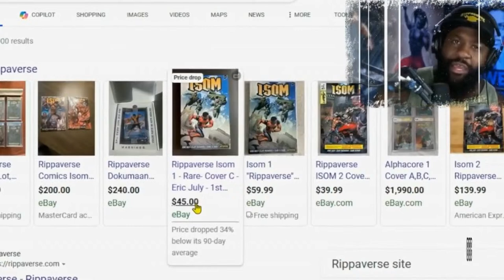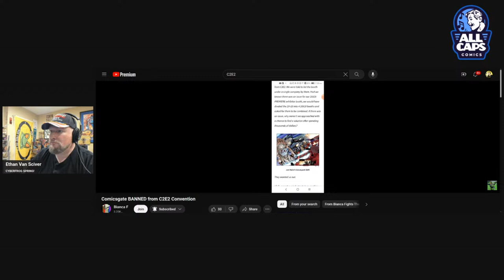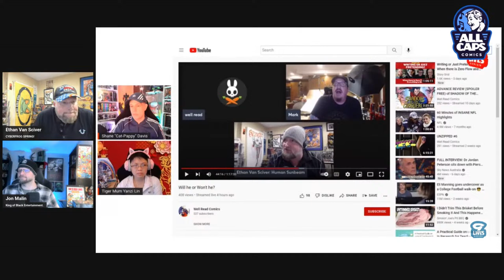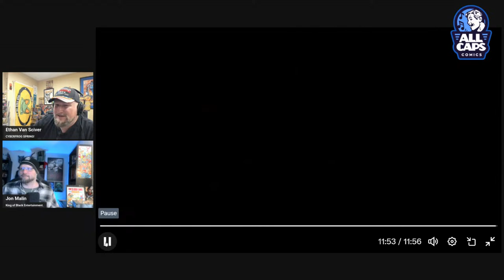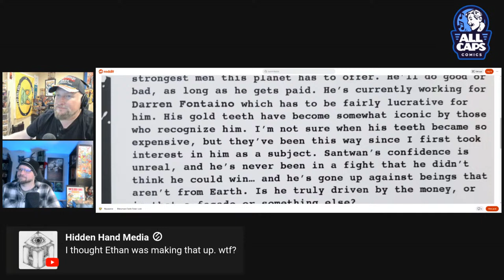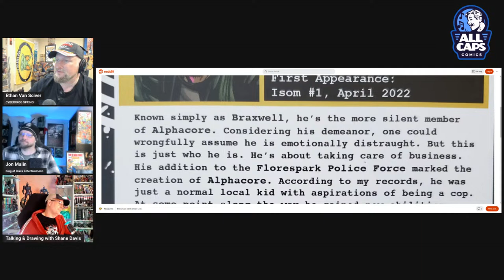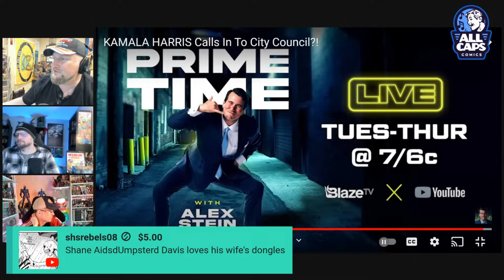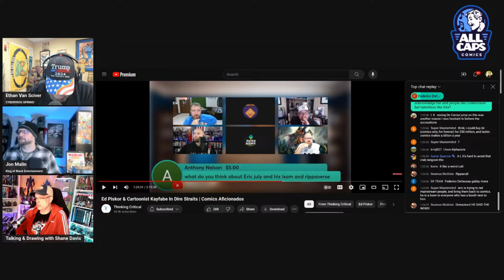TRASHCAST #44! EASTER FUN! MARVEL COMICS goof MARK BROOKS denies C2E2 Canceling!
CYBERFROG Easter Special! ALL 13 BOOKS! Limited to 50!